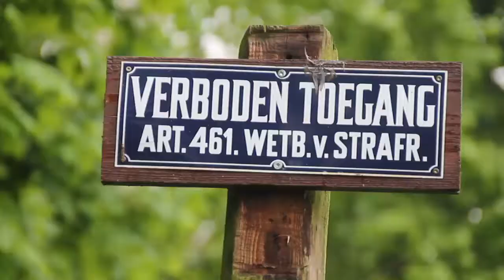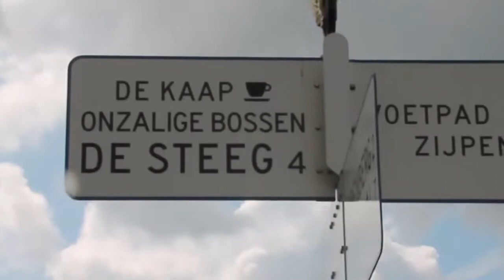onzalige bossen definitieve trailer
Het eindresultaat .